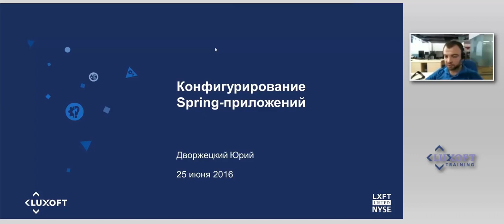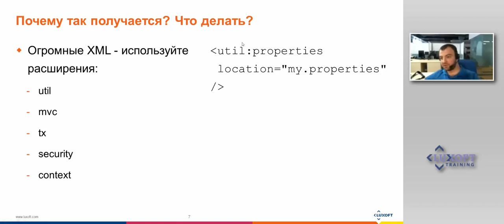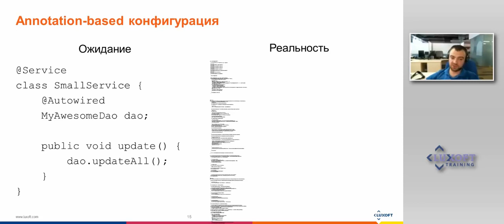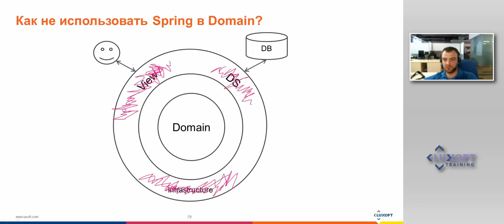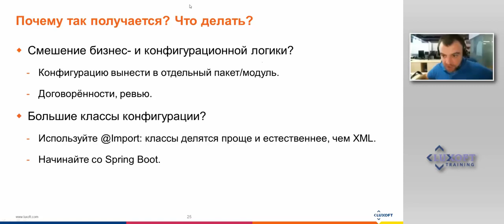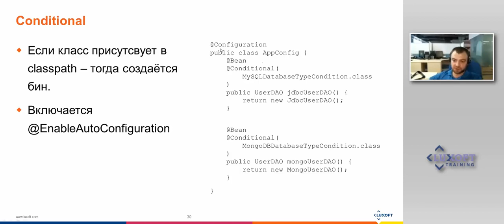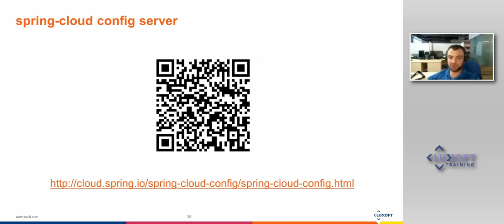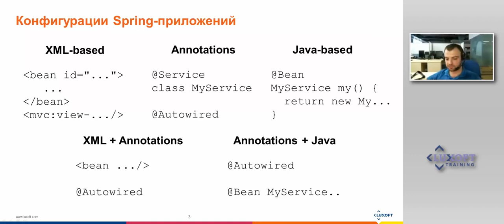Конфигурирование Spring-приложений: видео доклада (Dev Labs 2016)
Предлагаем познакомиться с докладом эксперта Luxoft Training в области Java, C/C++ Юрия Дворжецкого

В докладе рассматриваются XML based, Annotation based и Java based подходы к конфигурированию Spring-приложения; их плюсы и минусы, а также различные возможности конфигурирования приложения, предоставляемые Spring Boot, Spring Cloud и самим Spring.